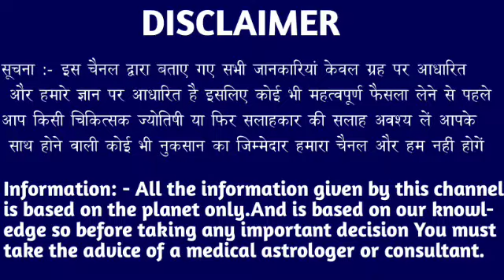कर्क राशि वालों 23 24 25 26 अप्रैल बहुत बड़ा बवंडर आने वाला है जल्दी देखो। kark Rashi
कर्क राशि वालों 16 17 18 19 अप्रैल बहुत बड़ा बवंडर आने वाला है जल्दी देखो। kark Rashi